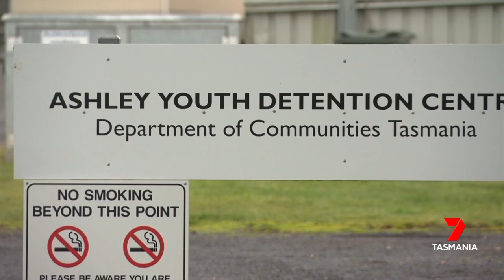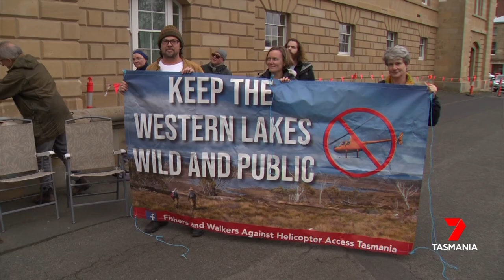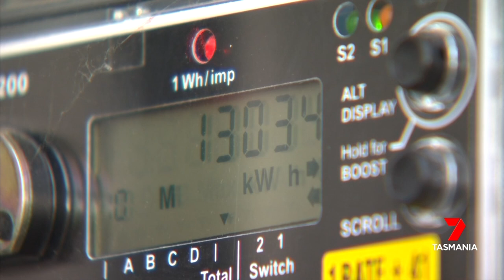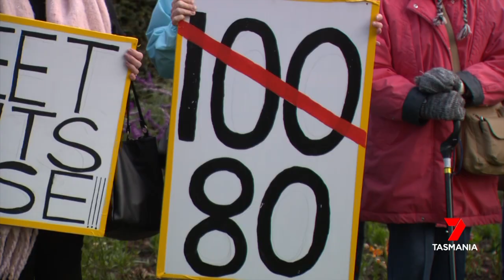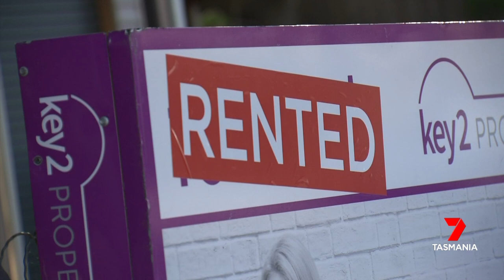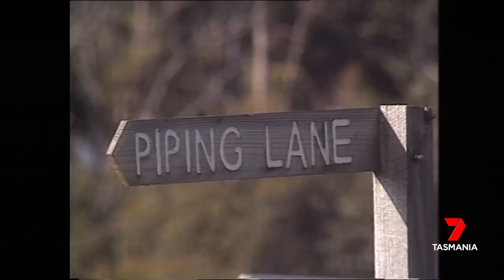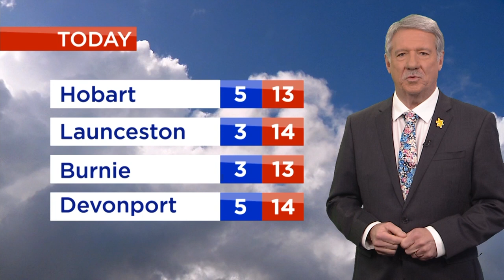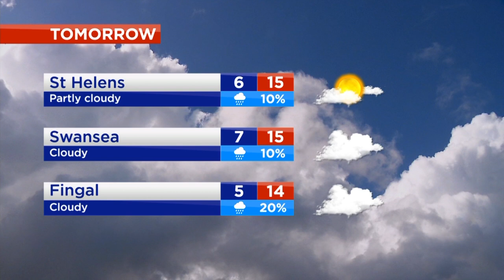Nightly News - Wednesday 24th August 2022